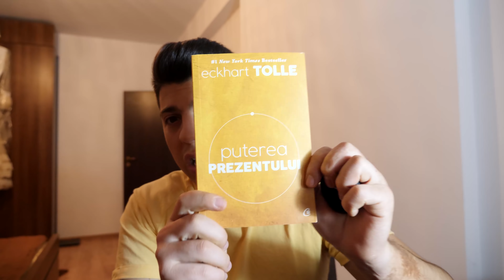Încă îmi iubesc iubita sau...(M-a auzit)